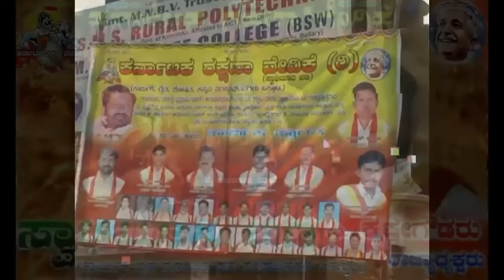karnataka rakshana vedike